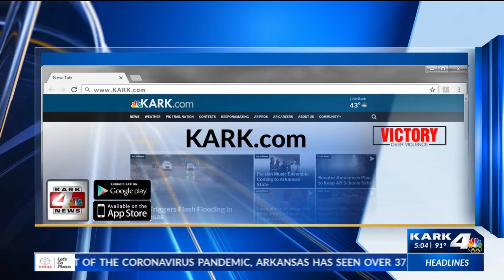Local company helping to provide face coverings for public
A local manufacturing company is helping keep people safe with their unique and colorful face masks.